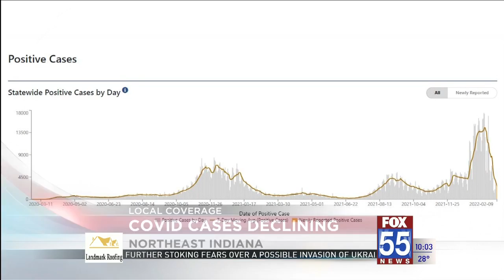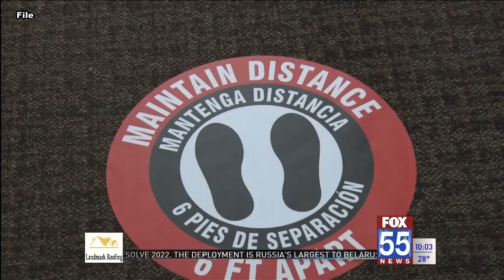COVID cases declining in northeast Indiana; health expert says we're on the other side of omicron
Health experts predicted a sharp increase in cases, followed by a sharp decrease, which is what northeast Indiana is seeing now.